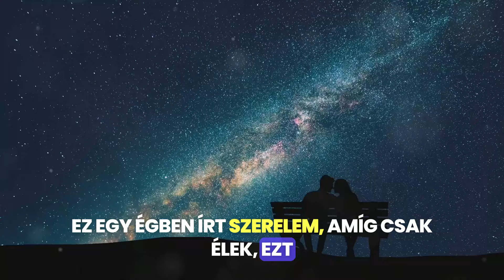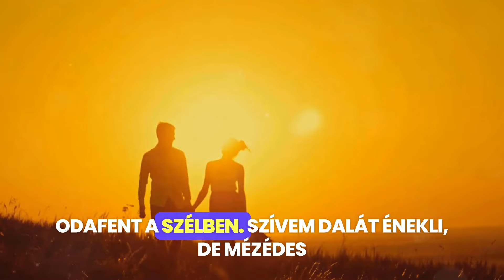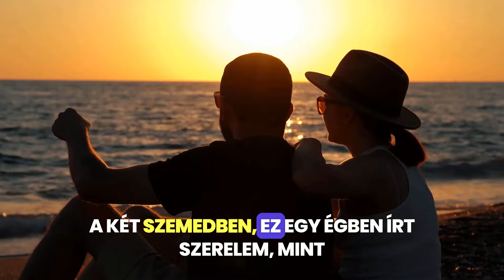Capuccino együttes - Égben írt szerelem (szöveges video)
Zene és szöveg, keverés, mastering: Varga György
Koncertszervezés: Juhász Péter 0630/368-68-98